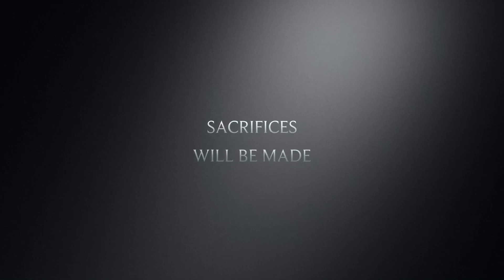Beyblade Burst Battle League International Season 2 [BEYBLADE BURST SUPER KINGS] ll Trailer 2